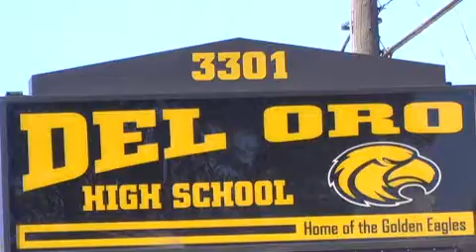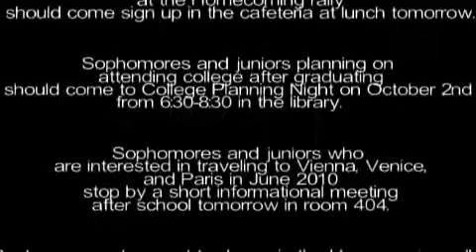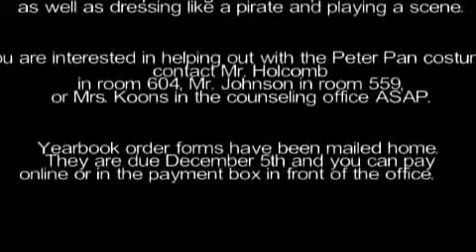Del Oro Bulletin 9/30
News and Updates at Del Oro High School.